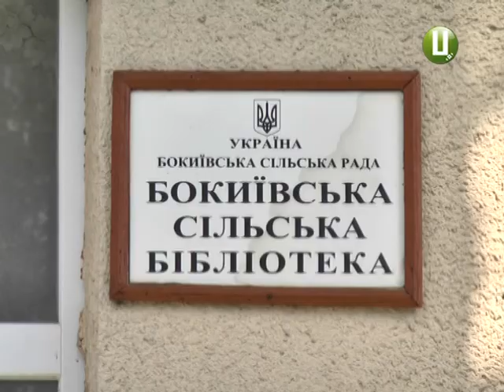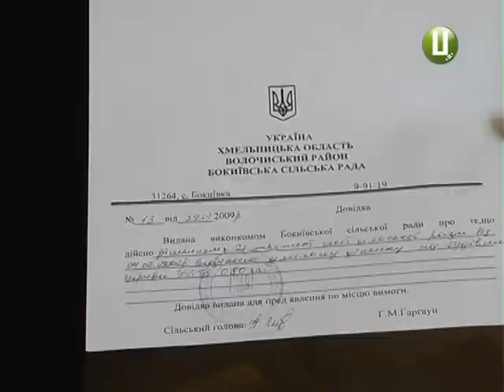Між двох конфесій опинилась церква у селі Бокиївка Волочиського району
У селі Бокиївка Волочиського району представники двох конфесій Української православної церкви – Київського і Московського патріархату – на сході села ділили храм. Зведена десять років тому за кошти меценатів і жителів села церква нині зачинена. Як розповідає жителька Бокиївки Ірина Гаврилюк, 5 разів на рік відчиняють двері храму для літургії ті місцеві  віряни,що у віддані московського патріархату. У них же – і ключі від цього храму, підтверджує духовний наставник цих прихожан отець Олександр.  Поруч - у сільському клубі, в музеї бойової слави,  проходять богослужіння українською мовою. У подробицях конфлікту розбиралася Ірина Аріон